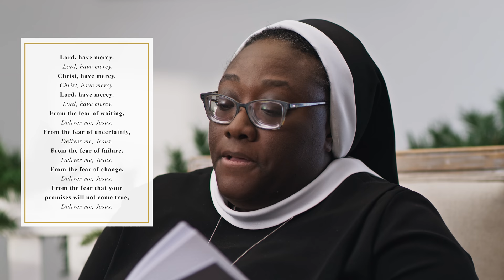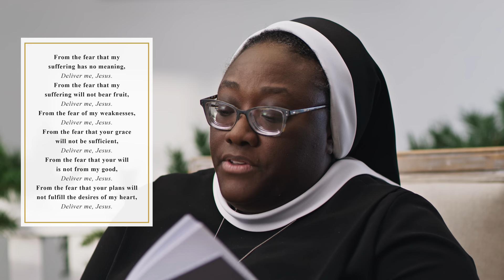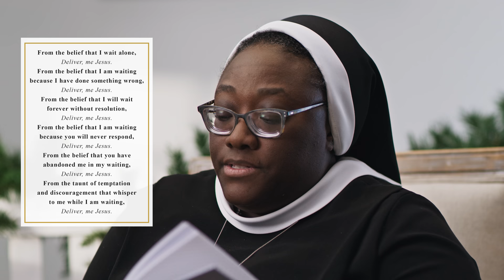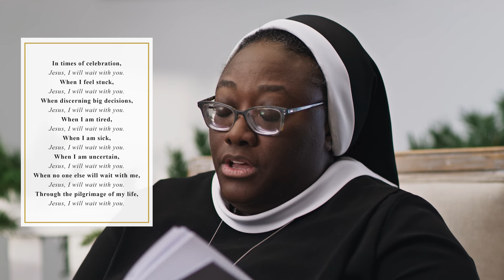Joy in the Waiting | Third Week of Advent(Year A) (feat. Sr. Josephine Garrett)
Waiting is difficult. Waiting is something no one likes doing. By seeking to understand what it is about waiting we dislike, Sr. Josephine shows us how waiting can be something that we treasure. We can know joy, hope, and peace despite the “mess” of our lives and we can be confident that God is working even when we can’t see how.

Pray the “Litany of Waiting” that Sr. Josephine composed especially for this program and allow yourself to work through the fears surrounding waiting and offer them to God.

Rejoice! An Advent Pilgrimage into the Heart of Scripture, Year A is a prayer resource that offers daily reflections on the Sunday mass readings that will help you enter more deeply into the season of Advent.

Together with the weekly videos, this journal will help you to grow in your understanding and appreciation for the incredible gift of Christ's Incarnation. As you slow down and meditate on the readings each week, you'll find your experience of Advent transformed. By contemplating the coming of the Prince of Peace at Christmas, you'll find your own heart filled by his peace and joy.

If you don't already have the Rejoice! Advent Journal, you can get instant access to the e-book

—  SOCIAL MEDIA  —